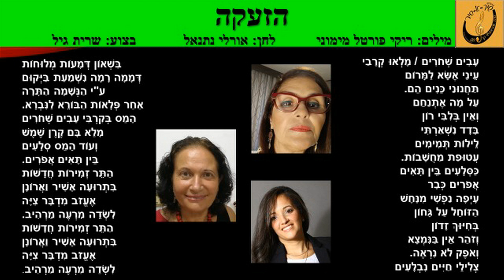שרית גיל - הזעקה (מילים: ריקי פורטל מימוני)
מילים: ריקי פורטל מימוני
לחן: אורלי נתנאל
ביצוע: שרית גיל
עיבוד והפקה מוזיקלית: עופר המרמן
מיזם "שיר א-שיר" בהנהלת שרה אהרונוביץ קרפנוס - תקליטור 38 "שאגה"